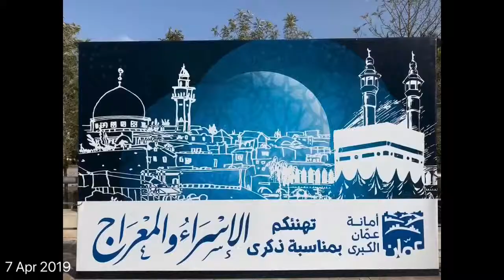Day 222 - Exploring Amman, Jordan